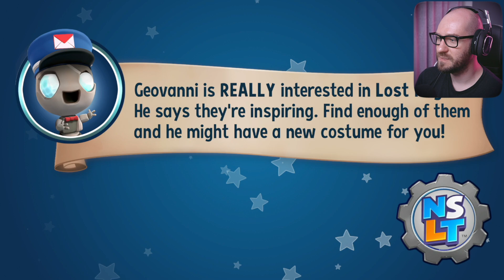The Band is Back Together | New Super Lucky's Tale - Ep 5